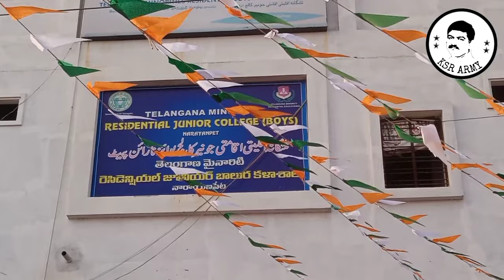గణతంత్ర దినోత్సవ వేడుకలలో పాల్గొన్న ఎమ్మెల్యే డాక్టర్ చిట్టెం పర్ణిక రెడ్డి గారు